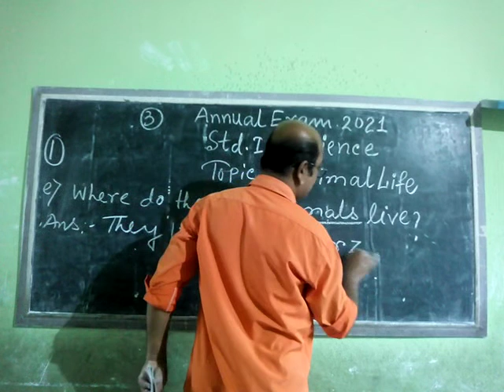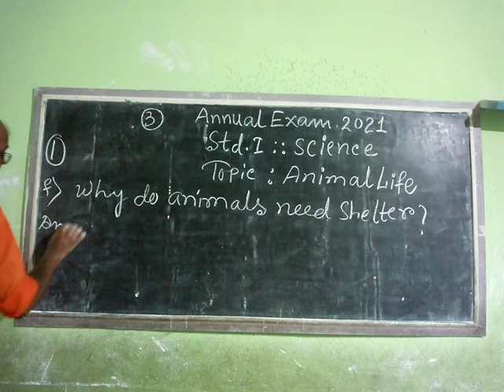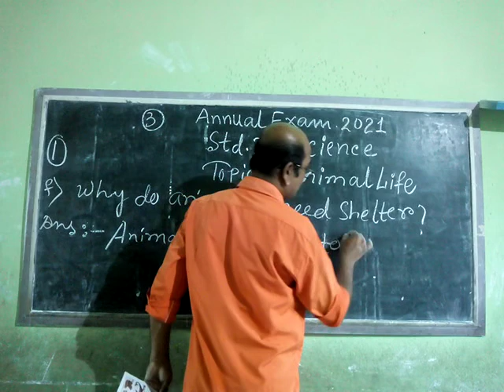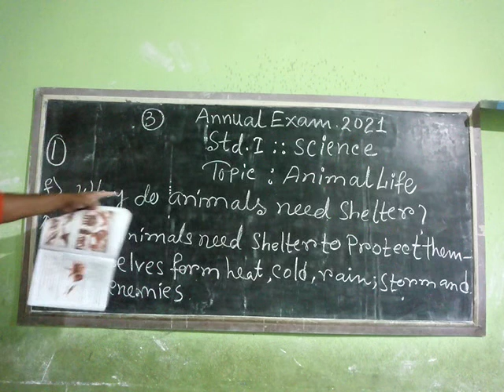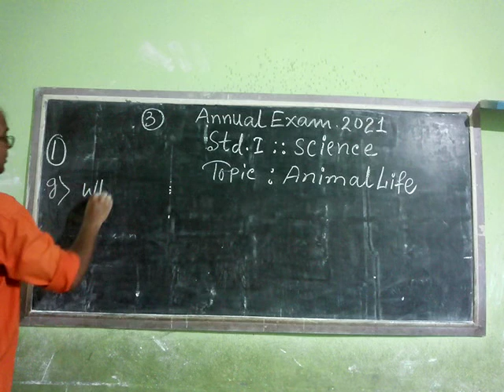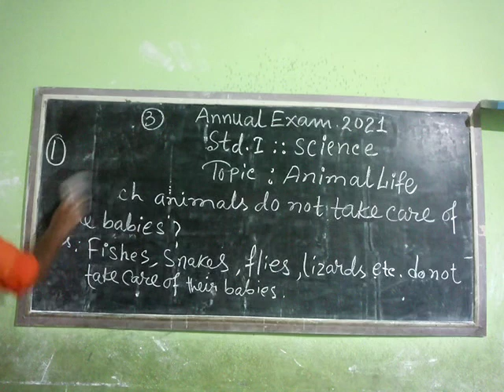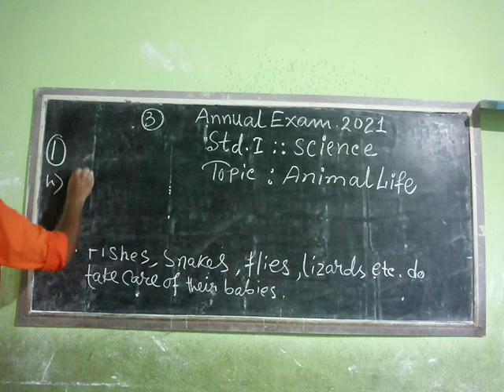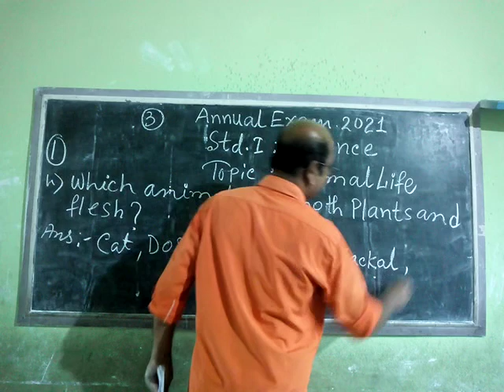STD - I ( SUB - SCIENCE ) 3